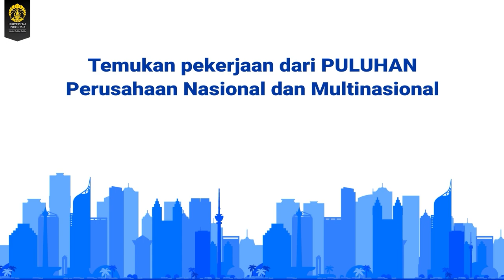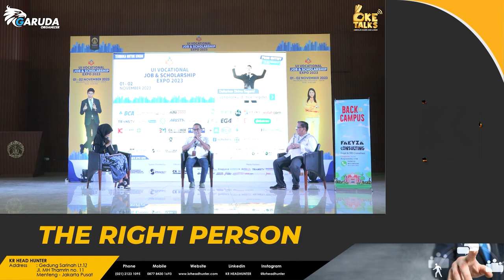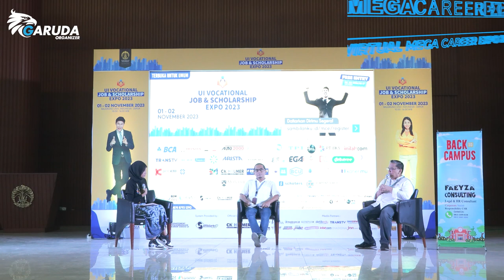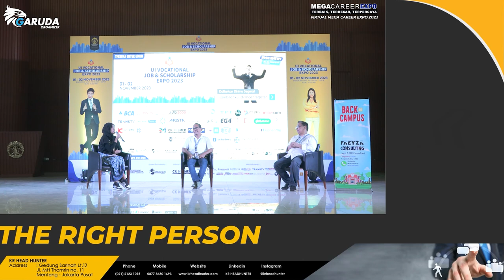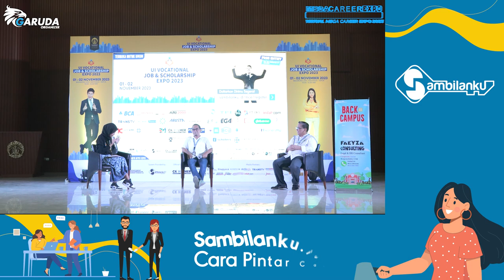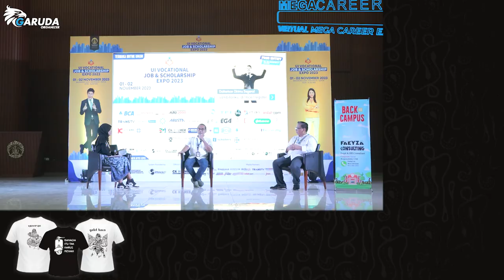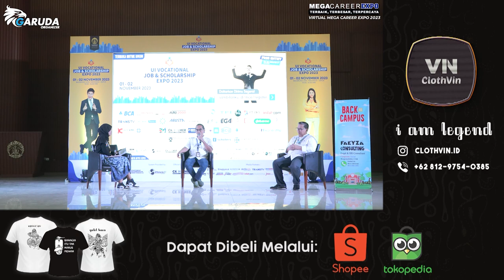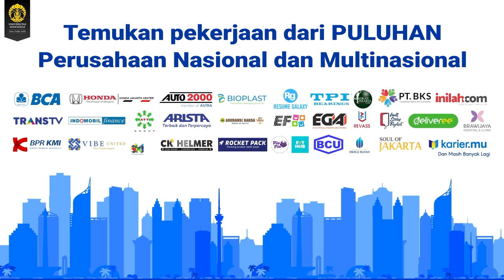Fredie Adrian & Reza Abdi Hakim *Coach Faeyza Consulting* - Pembekalan Memasuki Dunia Kerja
UI Vocational Job & Scholarship Expo 1-2 November 2023

Organized: by Garuda Organizer
Supported: by BEM Vokasi UI

Tiktok dan Instagram: Mega Career Expo